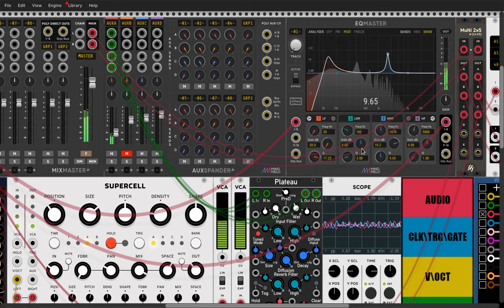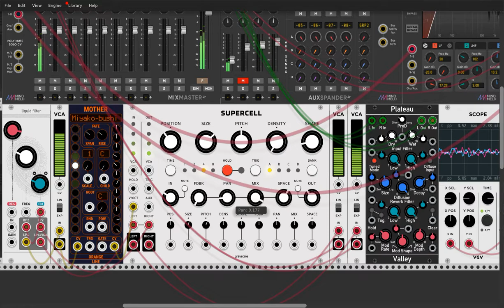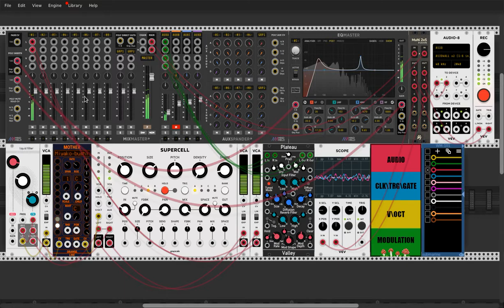Self-Oscillation Filter / Supercell / VCV RACK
A darle resonancia hasta que oscile!